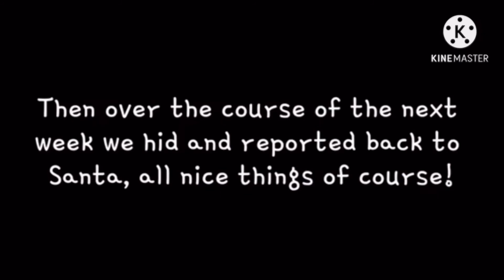IF I WAS AN ELF ON THE SHELF ||Gcmm ORIGINAL|| (COLLAB with Lilac Wolfie))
This took so long to do but it’s was so worth it!

Time taken- 1 and a half weeks

Apps used-
KineMaster
Ibispaint
Inter webs

Link to the amazing music we used!

Have a great Christmas everyone! Love you all!
Skylar